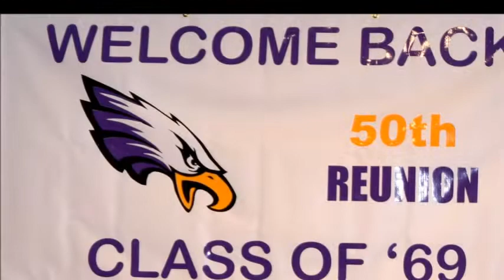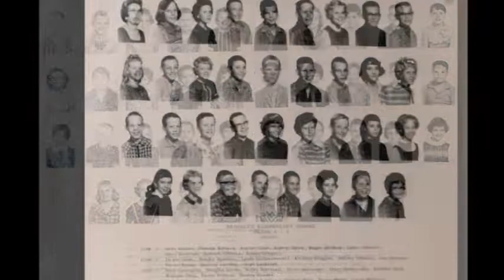50 Year CMHS Class Reunion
Bethalto, IL Class of 1969 50 Year Class Reunion Photos